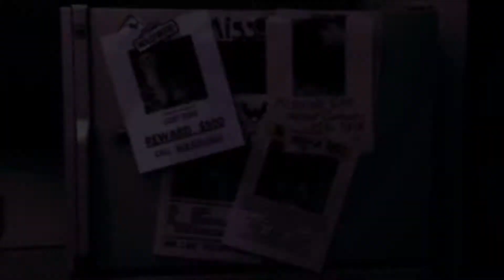FRED Short Film Teaser Trailer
Why is all of this happening?  FRED!